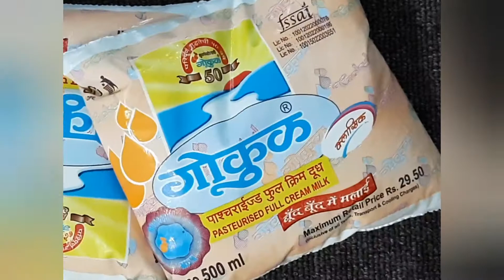How to make curd / dahi. Easy Home Made Yogurt Recipe / Dahi Recipe / Curd Recipe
Home Made Yogurt Recipe (Dahi / Curd)

Hello, everyone, We welcome you all to our TipyTops channel.

We love it when our curd is thick and creamy. We enjoy making lassi, fruits, yoghurts, curd rice etc.

Let's learn how to make yoghurt (curd) at home.
With two ingredients and a few easy steps, we can make a Creamy Yogurt-Curd at our home.

Ingredients:

Full Cream Milk - 1 cup (250ml)

Preparation Method:

It's best to use full cream milk. It will give you a thick and creamy yoghurt. (You can use Toned milk or any other brand of milk you have).

For a good outcome, the best time to mix is in the evening, before going to bed or before closing your kitchen.

Take 1-tsp of curd in the bowl in which you want the Yogurt /curd to set.
Mix well and pour 1-cup of milk into it, mix again.
Note - No need to warm the milk. Instead, use either cold or normal room temperature milk.
Close with a lid and keep aside at room temperature.
It will be set in the morning. Once it's get set, check and refrigerate.
Remove from the refrigerator 30 minutes before consumption.
That's it. Your thick Creamy Yogurt is ready.
You can use this as your choice, have it plain, make lassi, buttermilk, or rice or paratha.

If you forgot to mix in the night, no worries
Use 1 & 1/2 - tsp of yoghurt/curd in the bowl. Mix it.
Add one cup of lukewarm full cream milk, and mix well.
Cover with a lid.
It will be set in 2-4 hours.

Note: This curd, made in the day within a few hours, will break and become watery.

Hope you enjoyed my recipe and will meet you in the next one.

"Yaan Petra Inbam Peruga Ivvaiyagam" (Let the World get the same Bliss that I got from our Lord)- Tirumular.